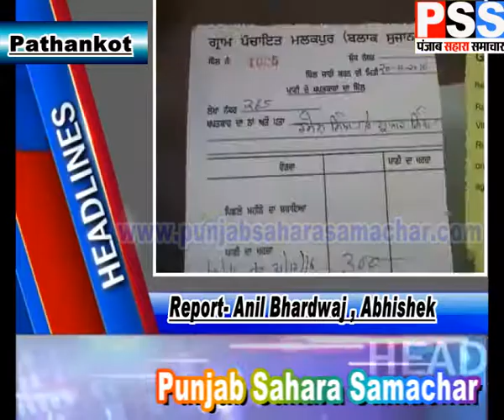Pathankot रेलवे विभाग की बेरुखी का यात्रियों को करना पड़ रहा है सामना।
PSS TEAM
Editor Dolly Arora